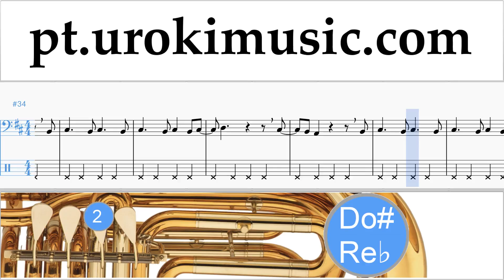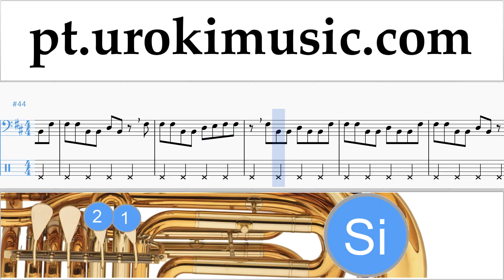Aulas de Tuba Shawn Mendes - There's Nothing Holdin' Me Back Curso Aprender Parte#2 um-i372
Aulas de Tuba Shawn Mendes - There's Nothing Holdin' Me Back Curso Aprender Parte # 2 um-i372 Por favor, escreva nos comentários, como fazer lições mais útil para você?